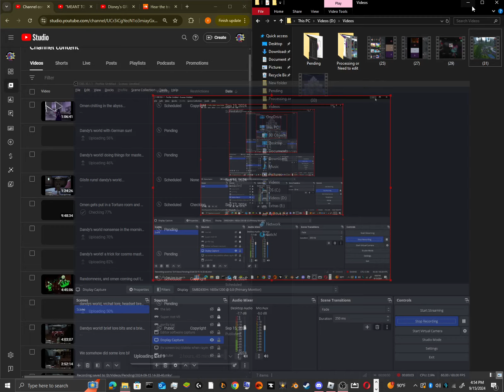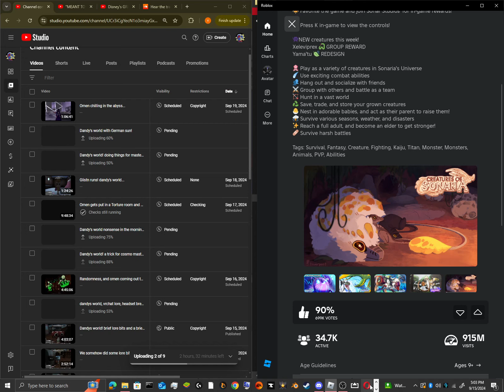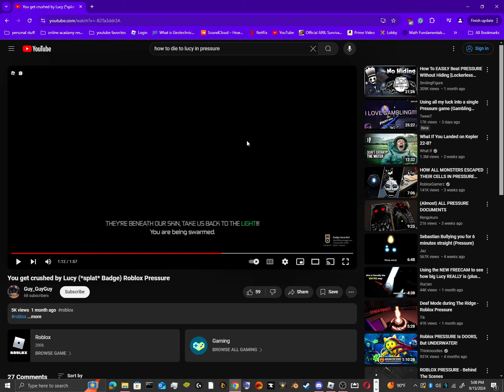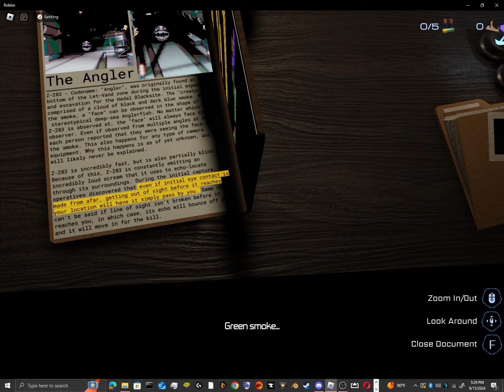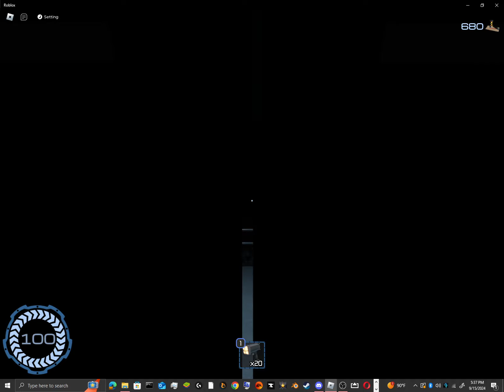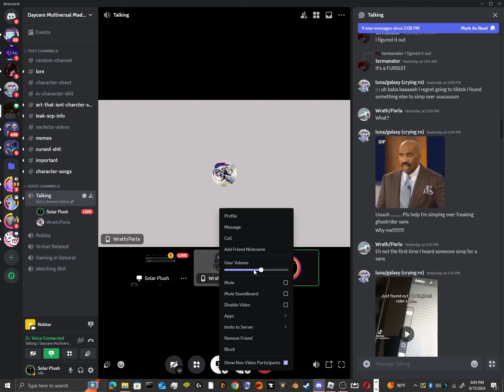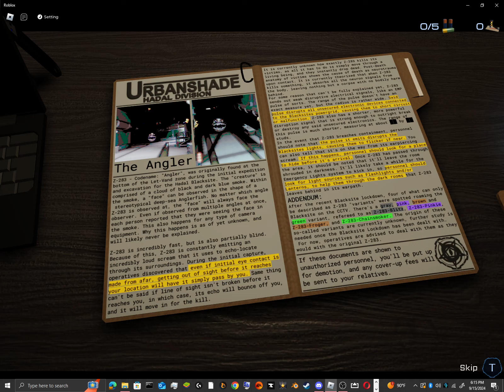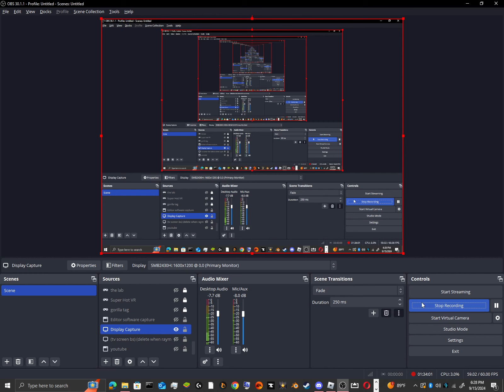Waiting for someone to wake up... (uploading, watching videos, and playing pressure!)